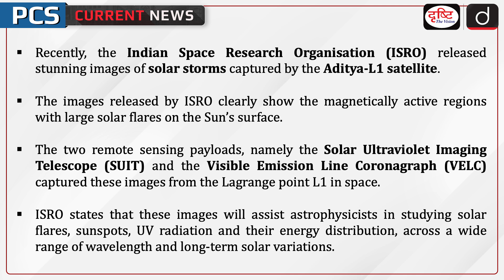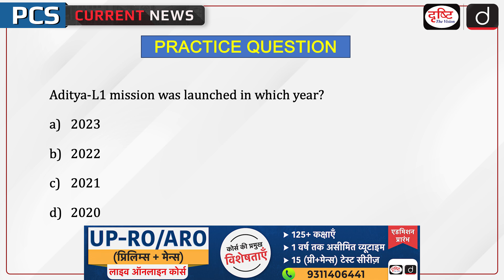Aditya-L1 | Solar Storms | ISRO | PCS Current News | Drishti PCS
Recently ISRO released stunning Images Of the Sun Captured by Aditya-L1 Satellite during a major Geomagnetic Storm. The two remote sensing payloads, namely the Solar Ultraviolet Imaging Telescope (SUIT) and the Visible Emission Line Coronagraph (VELC), along with other payloads, captured these images from the Lagrange point in space. The images released by ISRO clearly show magnetically active regions with large solar flares on the Sun’s surface. The solar emissions depict the relative brightness of sunspots, umbra, penumbra, and plages. ISRO states that these images will assist astrophysicist in studying solar flares, their energy distribution, sunspots, UV radiation across a wide wavelength range, and long-term solar variations.

Dear Viewers,
The main objective of this program is to cover all the relevant and important topics from state PSC exam points of view. In this program, one particular topic of current affairs will be discussed in a concise manner. This will make it easy for aspirants to understand the news. A lot of direct questions are asked in this program. Similarly, this program will help you a lot in making the answers authentic in the main examination as well.

1. Videos by Dr. Vikas Divyakriti

2. Concept Talk- By Dr. Vikas Divyakirti

5. DAILY CURRENT AFFAIRS WITH MCQs